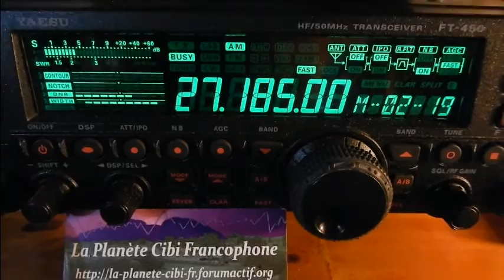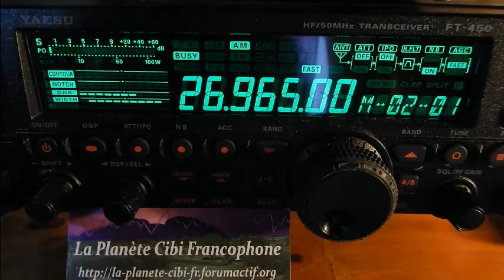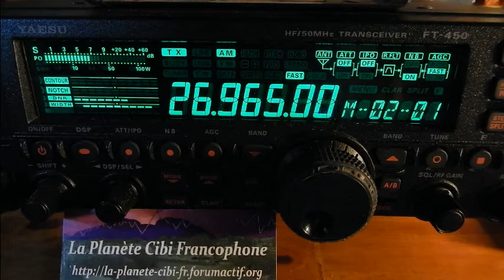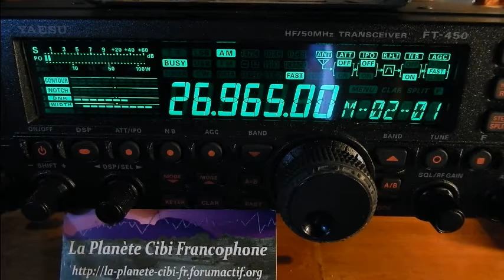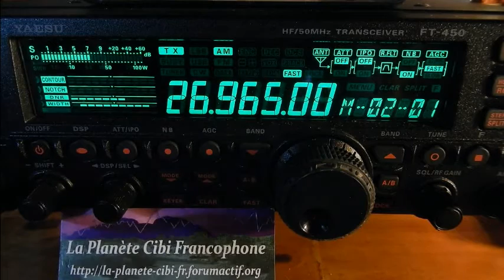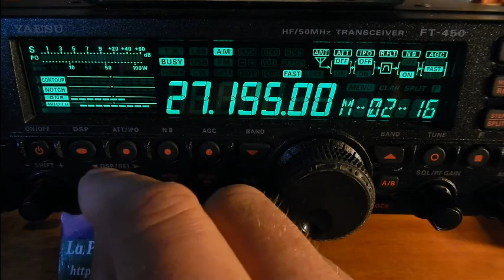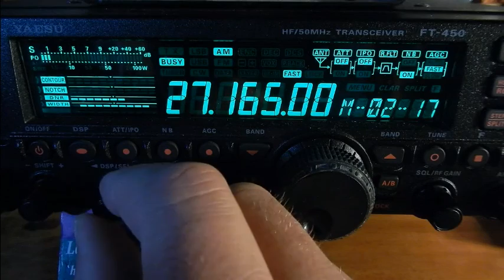Cibi 27 03 2017 QSO baracouda56 Dundee33 Y FT 450AT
Nouveau passage de Baracouda56 sur la Gironde avec toujours son petit problème de TOS. Il y a quand même eu une net amélioration.  ;)
73'51 de Dundee33 ~ 14DR33 ;)
Pour plus d'info sur la Cibi :